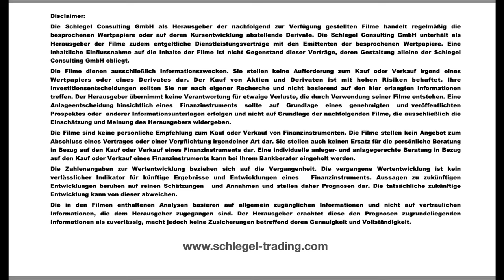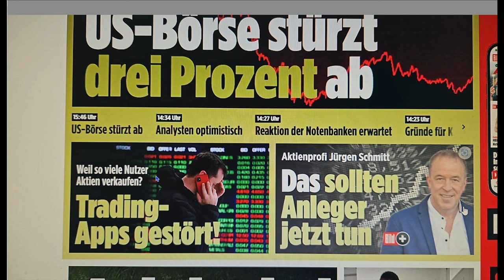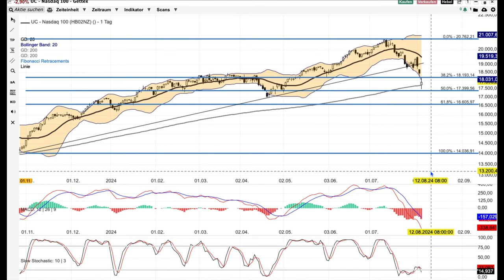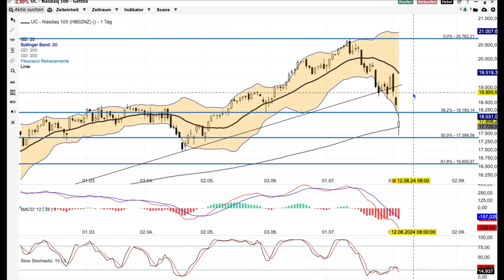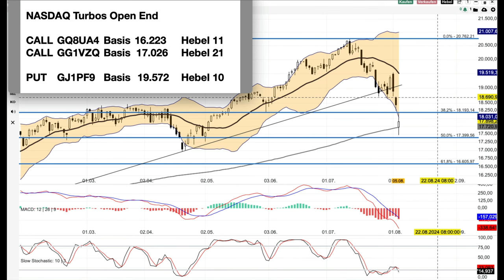NASDAQ Analyse ab dem 6 August - 50 er Korrektur